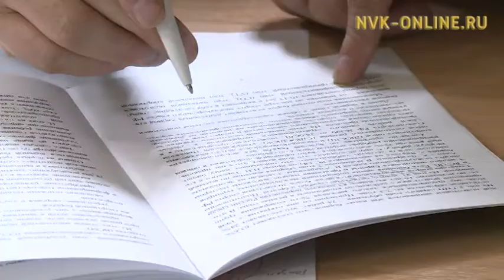Саха сирин үтүөлээх тренерин Иннокентий Кочкин научнай хомуурунньуга таҕыста